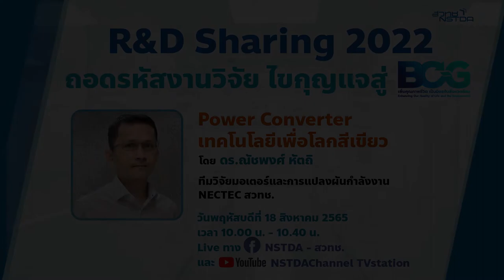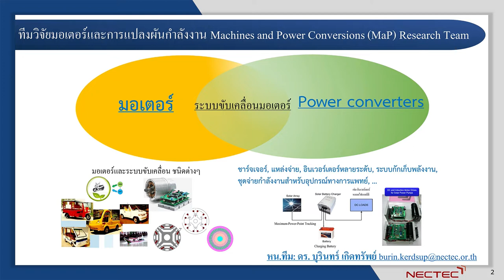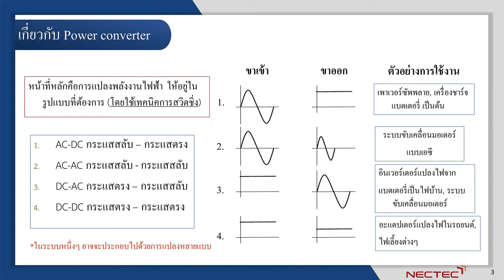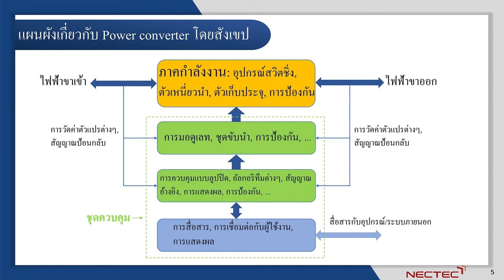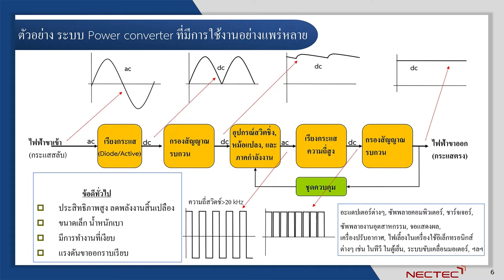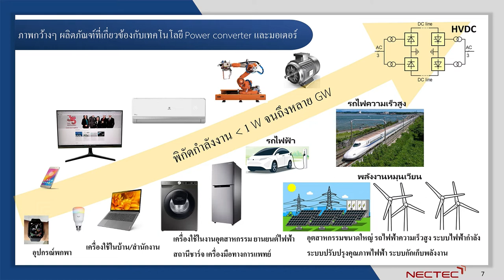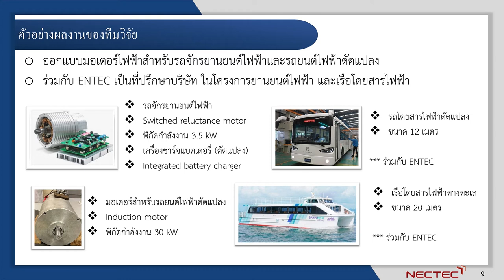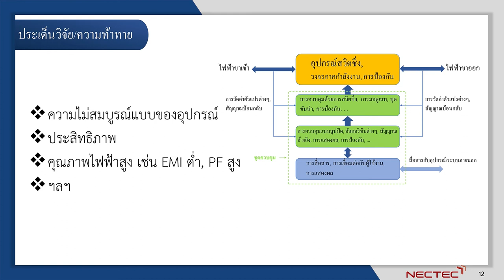R&D Sharing 2022 ตอนที่ 7: Power Converter เทคโนโลยีเพื่อโลกสีเขียว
งาน R&D Sharing 2022 ตอนที่ 7: Power Converter เทคโนโลยีเพื่อโลกสีเขียว โดย ดร.ณัชพงศ์  หัตถิ จากทีมวิจัยมอเตอร์และการแปลงผันกำลังงาน NECTEC สวทช. วันพฤหัสบดีที่ 18 ส.ค. 65 เวลา 10.00 น. - 10.40 น.